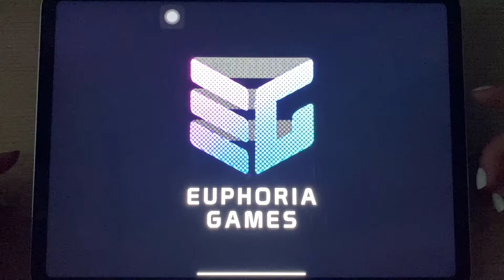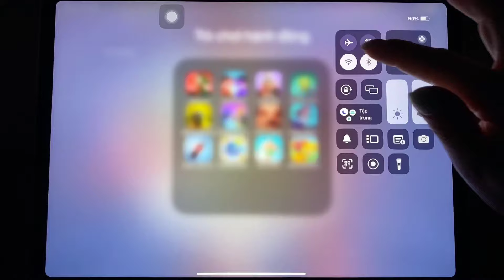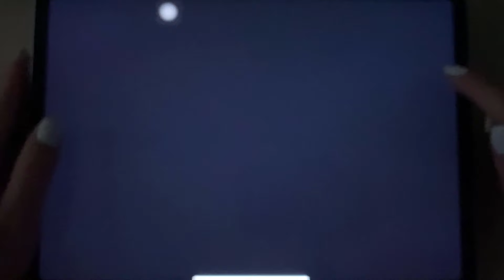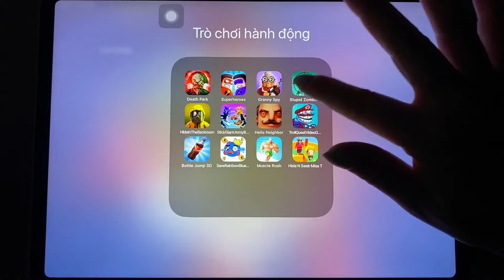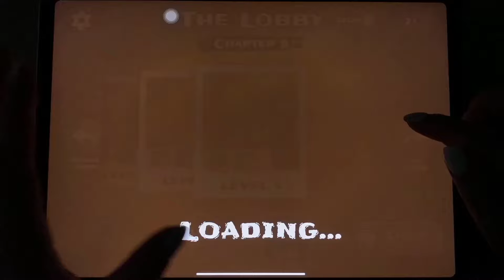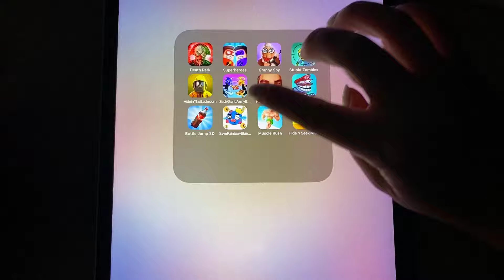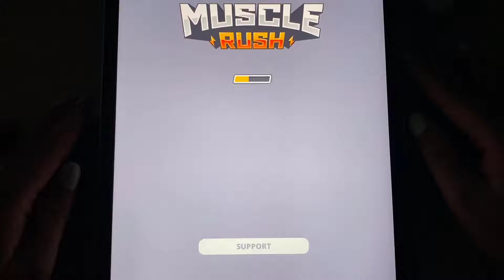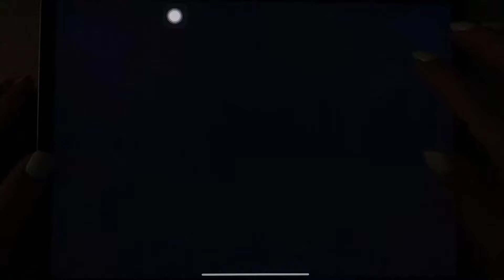Death Park,HelloNeighbor,Stickman,Grany Spy,Superheroes,HideinTheBackroom,Stupid Zombie,